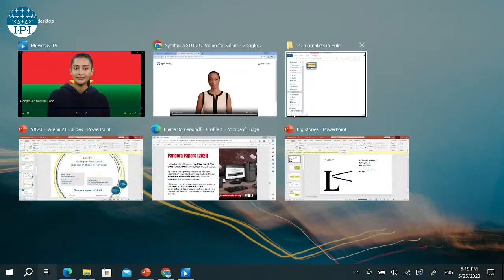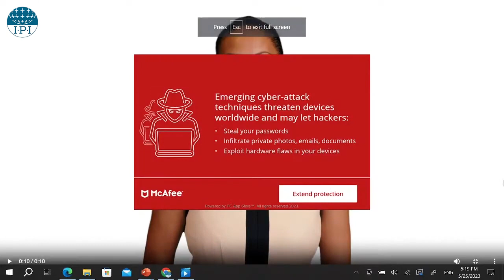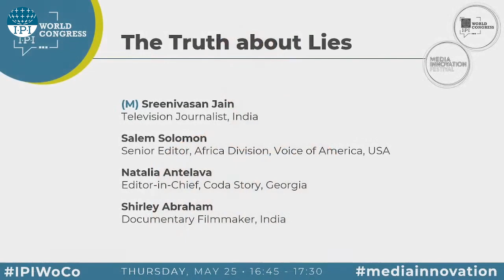The Truth about Lies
The 2023 IPI World Congress and Media Innovation Festival gathered leading journalists, editors, and publishers from around the world in Vienna from May 25 to 26, 2023, to explore the rapidly evolving global and technological landscape for independent journalism.

Under the theme “New frontiers: Press freedom and media innovation in the age of AI”, we focused on securing the future of news media, building on the solid footing of the past.